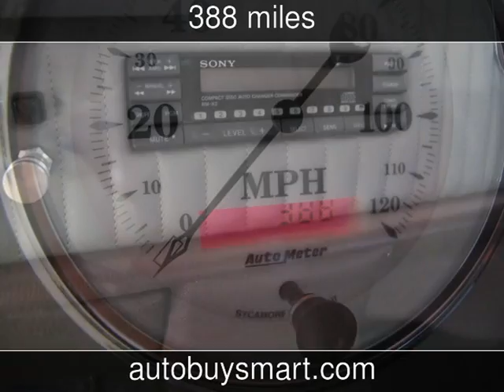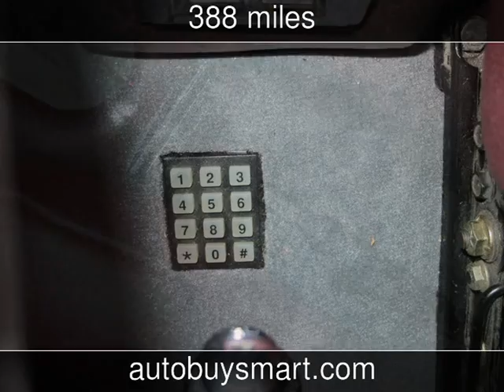1938 Buick Custom Used Cars - Las Vegas,NV - 2016-11-23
See more details about this used car This 1938 Buick Custom with 388 miles is for sale at Auto Buy Smart.